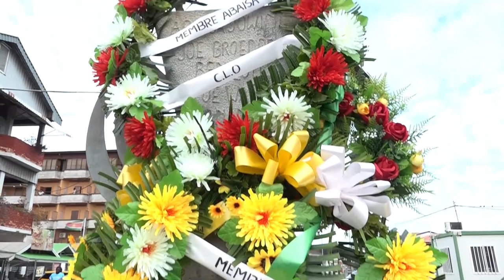28 02 2022 Stille loop ter nagedachtenis van Abaisa